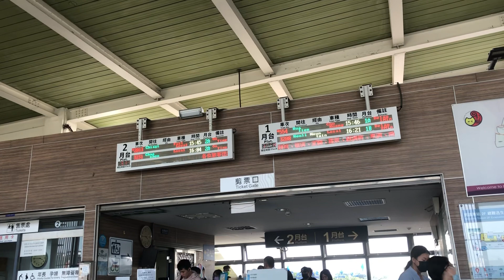132次普悠瑪自強號通過民雄火車站🚉+ 2013次EMU900型新區間快車 開往嘉義，在民雄火車站🚉離站（民雄火車站🚉列車🚄記錄）台鐵